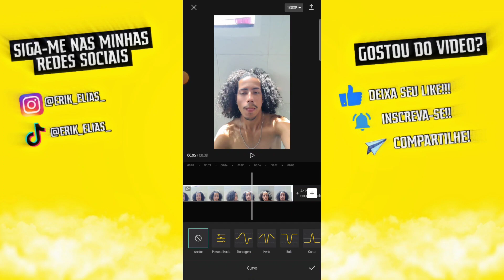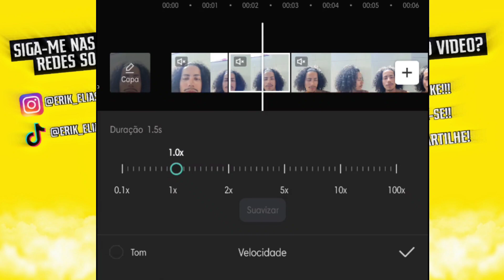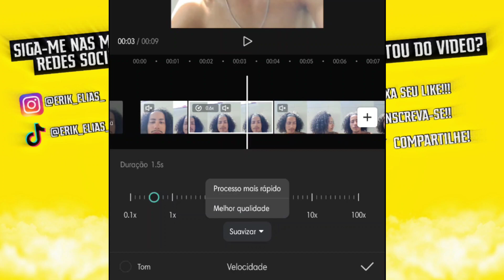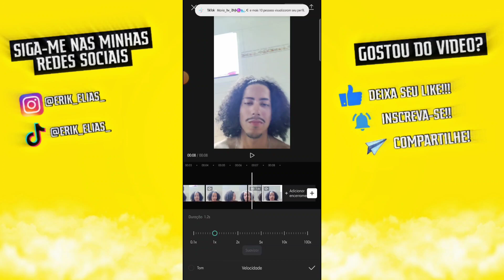como fazer EDITS DE VELOCITY DA MANEIRA MAIS RÁPIDA E FÁCIL NO CAPCUT 2023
nesse segundo vídeo ensinando esse efeito, eu ensinando uma segunda maneira de fazer velocity pelo seu celular, o segundo método consiste na facilidade, já que alguns podem não ter tanta habilidade em mexer no efeito de velocidade '' curvo '', agora você não precisará usa-lo , e isso pode facilitar bastante, porem se atente, se você é criador no capcut, esse método não vai da certo nos seus modelo!!!